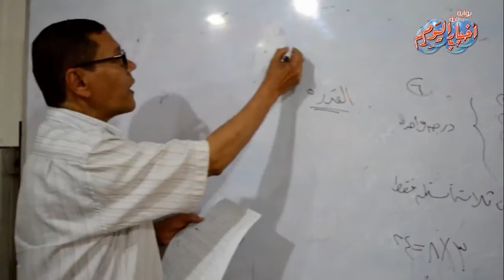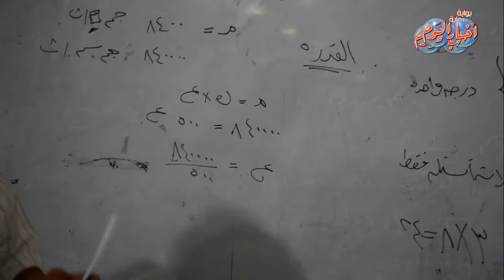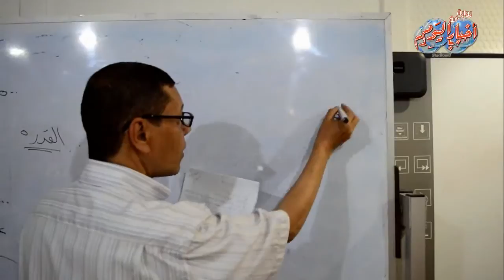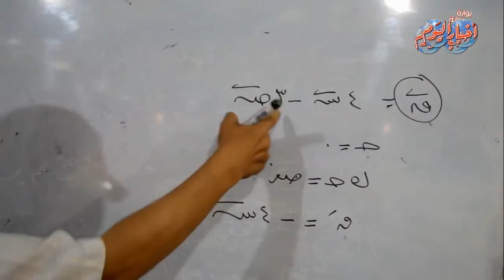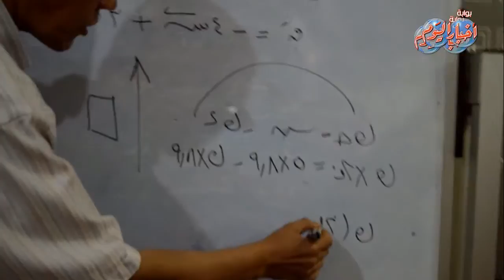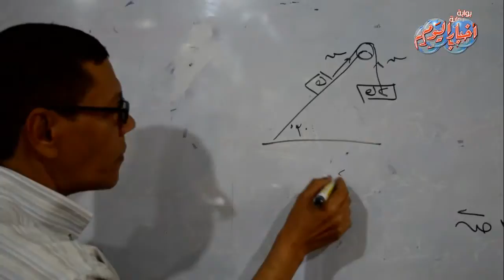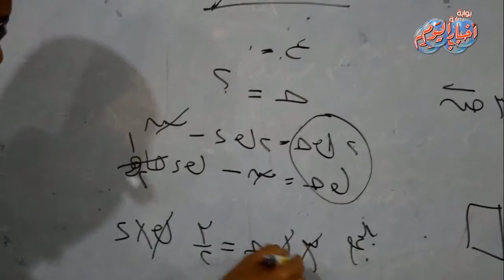مادة : الديناميكا " ثانوية عامة " - النموذج الاول - السؤال الأول